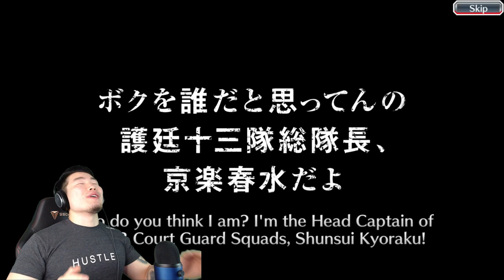THIS DIDN'T GO ACCORDING TO PLAN... [1250 ORBS] Manga Round 1 Summons | Bleach Brave Souls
This game is playing with my emotions.